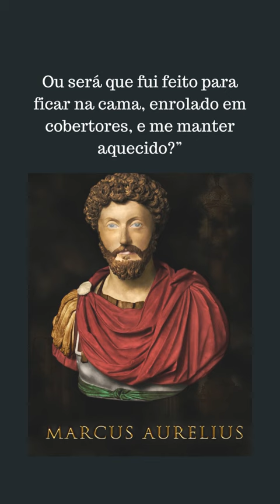O Jeito mais gostoso de acordar | Estoicismo | Marco Aurélio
Acorde assim todos os dias e nada vai te parar!

Aprenda com o Imperador Filósofo